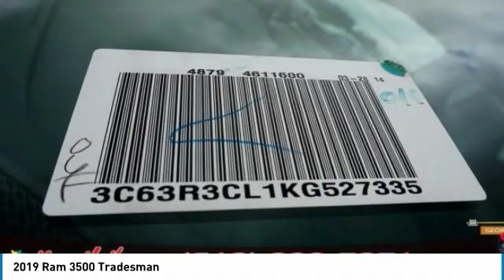2019 Ram 3500 Austin KG527335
2019 Ram 3500 Tradesman